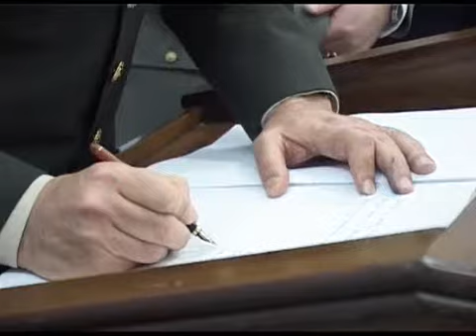Ministri Imami priti një delegacion ushtarakësh të lartë të FA të Turqisë